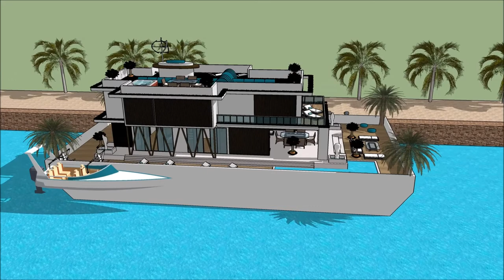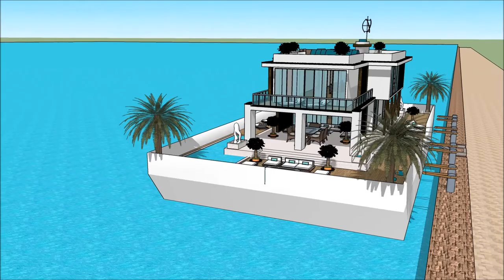CABO MARINE SHOW LOS CABOS MEXICO – THE LOS CABOS BOAT SHOW 2018 YACHT SHOW MEXICO Grand Yacht Lux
The houseboatzania launching an innovative high-end luxury yacht houseboat home design potentially as a display of exhibition of the CABO MARINE SHOW  LOS CABOS MEXICO – THE LOS CABOS BOAT SHOW 2018 YACHT SHOW MEXICO Grand Yacht  Lux.

The collection of the Houseboatzania concept of CABO MARINE SHOW  LOS CABOS MEXICO – THE LOS CABOS BOAT SHOW 2018 YACHT SHOW MEXICO Grand Yacht  Lux consists of high luxury and architectural art pieces in minimalism combined with living on the waterfront of the harbour of

The houseboat yacht design has the basis to sustain living with high standards and contemporary structural design at CABO MARINE SHOW  LOS CABOS MEXICO – THE LOS CABOS BOAT SHOW 2018 YACHT SHOW MEXICO Grand Yacht  Lux with numerous of prospects for excessive living and celebrating the desire of life worldwide: